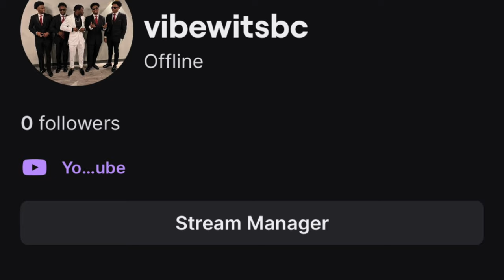Kendrick Lamar- squabble up|SBC REACTION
Link to the Intro Song-    • Swouly - Steady Bag Chasin' (Official...  ​​​​​​​​​...